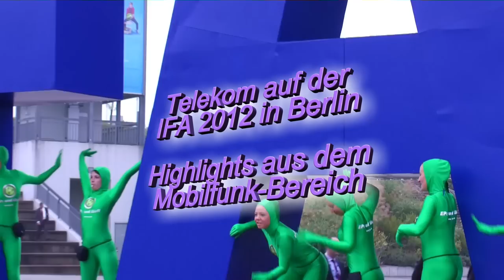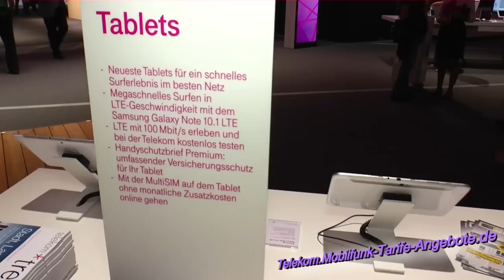Telekom auf der IFA 2012 in Berlin - Mobilfunk-Highlights (joyn, MyWallet, AutoRead u.a.) (HD / 2D)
Die Telekom ist auf der IFA 2012 mit einem großen Stand vertreten. Highlights auf dem IFA Stand der Telekom in diesem Jahr sind die Vorstellung von verschiedenen Mobilfunk-Themen (Telekom Mobilfunk = ehemals T-Mobile). Unter anderem wird der neue Nachrichtendienst joyn vorgestellt, aber auch Apps wie AutoRead, AskWiki und MyTaxi sowie mobile Bezahlverfahren mit dem Handy (MyWallet - per NFC Chip mit dem Handy / Smartphone bezahlen).